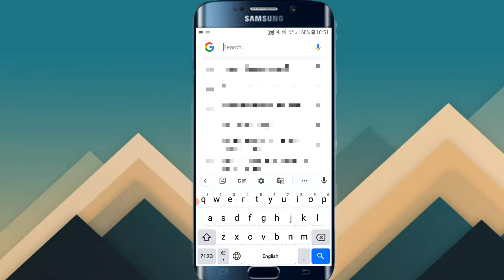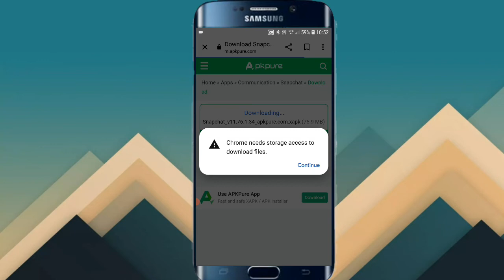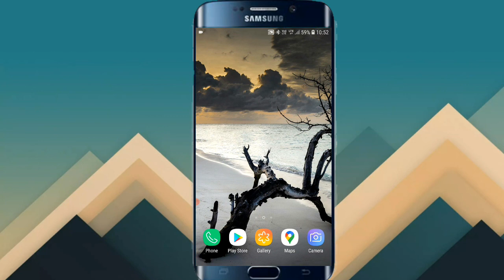SnapChat ऐप को बिना PlayStore के डाउनलोड कैसे करें ?? SnapChat को Google से डाउनलोड कैसे करते हैं ??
App link 👉👉👉